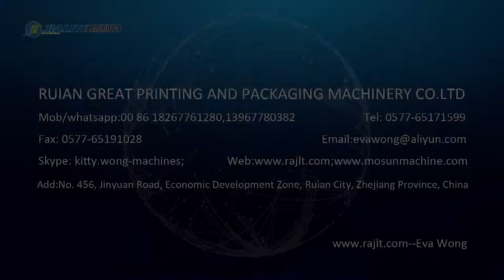FM-1050M with dust remover-heat film testing-Iran 1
FM-1050M manual feeding laminating machine suitable for thermal film laminating and water-base glue laminating. This machine order by Iran customer with dust remover depend on customer reminds. Video take on manufacture factory, in testing and prepare for loading and delivery to Iran.

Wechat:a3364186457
Skype:kitty.wong-machines